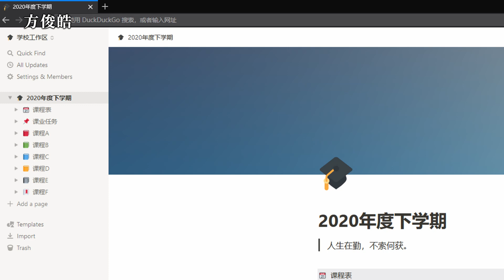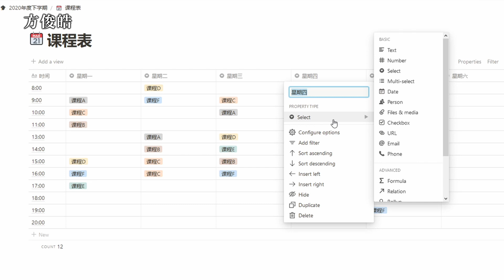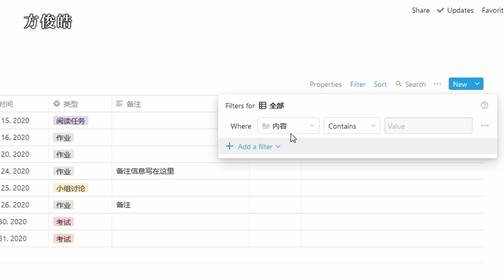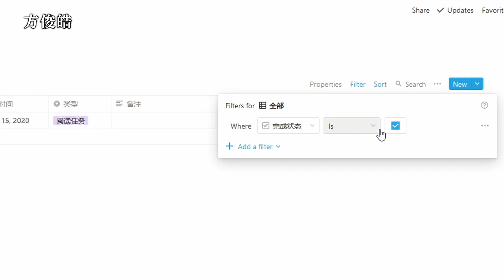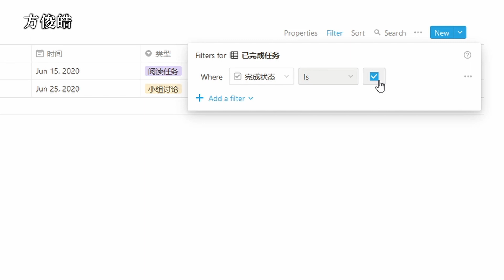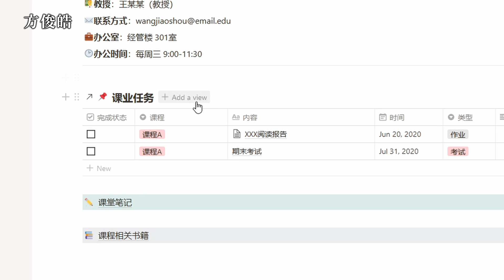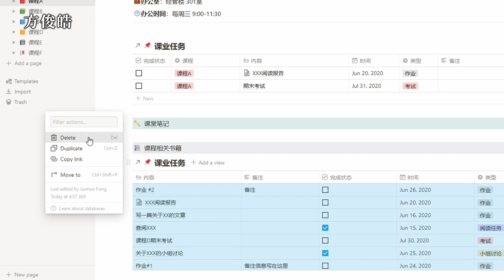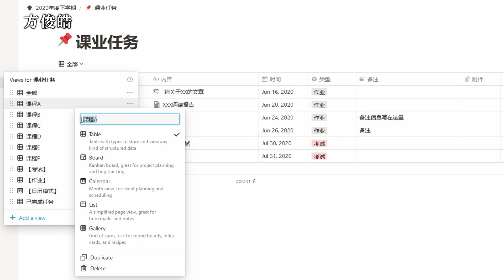【免费模板】如何用Notion制作学习计划表 | Notion使用教程与教学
注意！模板的内容我可能会不定期的进行修改和优化，详细更新内容参见模板侧边栏中的「模板更新日志」页面。对这个模板有任何疑问和意见，欢迎在评论区给我留言！

😊 保持联系 Keep in touch：

➤ 哔哩哔哩 Bilibili: 方俊皓同学
➤ 微博 Weibo: @方俊皓